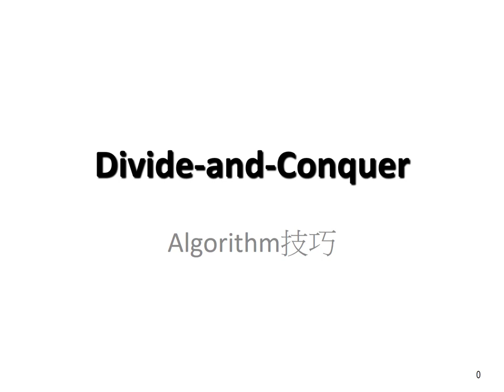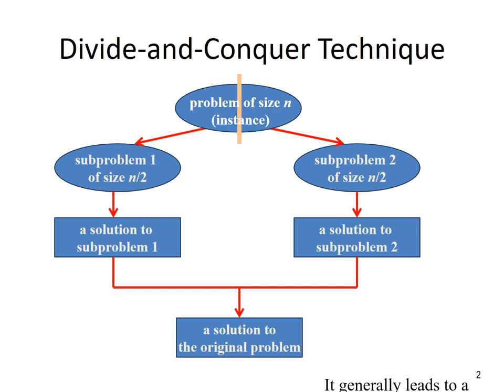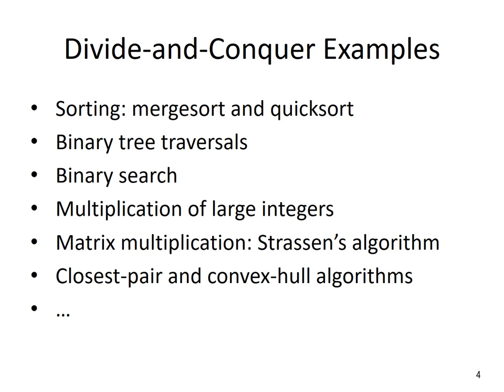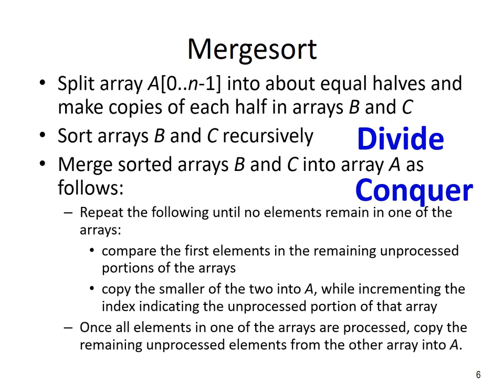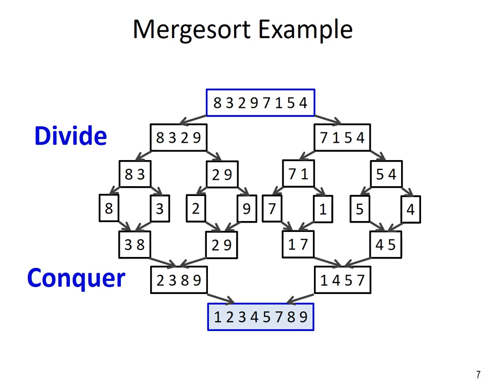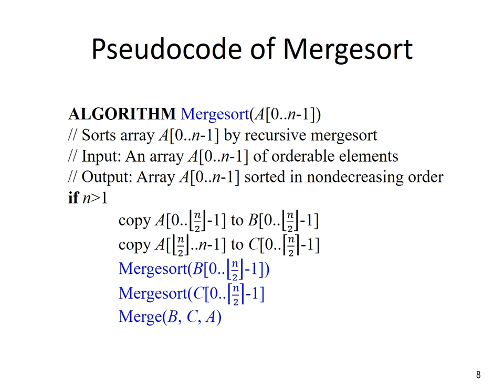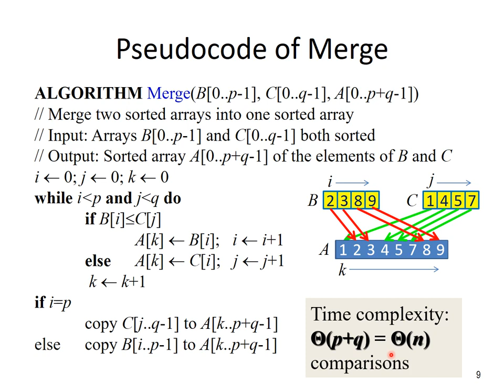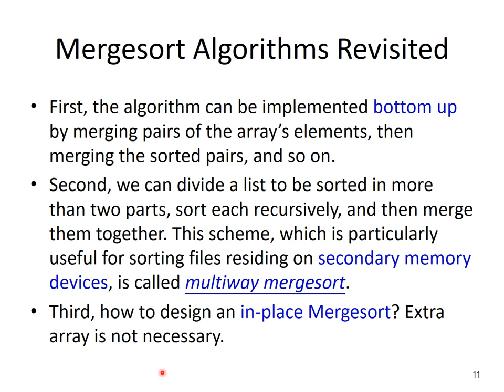國立臺南大學 Divide and Conquer 陳宗禧老師